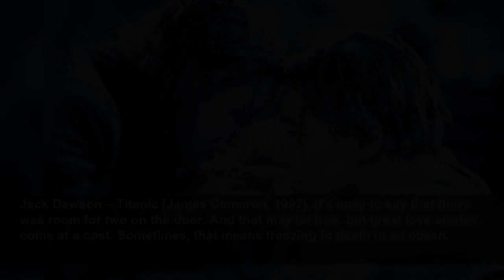The best death scenes in cinema history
In real life we usually die in the hospital from old age or from an illness. But in the movies, we may be eaten by a dinosaur, thrown into a canyon or turned to dust by magic stones. Anything is possi...
Espresso
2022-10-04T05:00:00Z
The best death scenes in cinema history, In real life we usually die in the hospital from old age or from an illness. But in the movies, we may be eaten by a dinosaur, thrown into a canyon or turned to dust by magic stones. Anything is possible! Here are the 20 most memorable and spectacular (and...
Jack Dawson – Titanic (James Cameron, 1997), It’s easy to say that there was room for two on the door. And that may be true, but great love stories come at a cost. Sometimes, that means freezing to death in an ocean.
Spider-Man – Avengers: Infinity War (Anthony Russo and Joe Russo, 2018), In a movie where half the characters die, Tom Holland manages to make the death of his Spider-Man particularly tragic.
Ellie Fredricksen – Up (Pete Docter and Bob Peterson, 2009), The four-minute montage recounting the story of couple Carl and Ellie is so touching and perfect that we almost wish there was an entire film based on their life together.
Marion Crane – Psycho (Alfred Hitchcock, 1960), In 1995, actress Janet Leigh told the New York Times that she was so traumatized by her death scene in the film that she stopped taking showers. “I only take baths in hotel rooms. I make sure that all the windows and doors are locked, and I leave...
Albus Dumbledore – Harry Potter and the Half Blood Prince (David Yates, 2009), Even though we knew it was coming (we all read the books), Dumbledore's death still came as a shock.
HAL 9000 – 2001: A Space Odyssey (Stanley Kubrick, 1968), With the sound of astronaut Dave’s breathing as the only soundtrack, the deactivation of the HAL 9000 computer is an agonizing moment.
Artax, the horse – The Neverending Story (Wolfgang Petersen, 1984), We’re made of strong stuff, but a horse that loses the will to go on and drowns in the Swamp of Sadness? You bet we cried.
Randle McMurphy, McMurphy’s turbulent passage at the asylum helps Chief find freedom. Before leaving, he tries to free his friend from the prison imposed on him by his lobotomy.
Donald Gennaro – Jurassic Park (Steven Spielberg, 1993), On the list of most glorious and memorable deaths, “being eaten by a T-Rex while sitting on the toilet” is right up at the top.
Gilbert Kane – Alien (Ridley Scott, 1979), Gilbert left us, but we can take solace in the idea that he died surrounded by his friends, doing what he loved best: watching an extraterrestrial rip open his chest and burst through his rib cage to get out, spraying blood everywhere.
Spock – Star Trek II: The Wrath of Khan (Nicholas Meyer, 1982), You can say that Spock was right, that the needs of the many outweigh the needs of the few, but it doesn’t matter. Logic doesn’t make the death of Kirk’s friend any less poignant.
Roy Batty – Blade Runner (Ridley Scott, 1982), Before dying, the replicant gives one of the best monologues in the history of film. We know it by heart, and hope that we don’t have such a sudden death.
Quint – Jaws (Steven Spielberg, 1975), Quint describes how he saw his entire team devoured by sharks during World War II. He survived, only to be eaten himself a few scenes later.
Pyle – Full Metal Jacket (Stanley Kubrick, 1987), Some Michael Bay movies are two-hour commercials promoting the U.S. Army. Then there’s this Kubrick film, with a scene where a soldier is humiliated until he cracks, kills his sergeant then kills himself.
Malcolm Crowe, The classic spoiler is when someone says, “the character dies at the end.” But since this is an M. Night Shyamalan film, it’s more like “they die at the beginning, but you don’t realize it until the end.”
Thelma et Louise – Thelma & Louise (Ridley Scott, 1991), Surrounded by police and refusing to go to prison, Thelma and Louise plunge into the Grand Canyon with their Ford Thunderbird in this iconic scene.
William Wallace, Condemned by the British Crown for refusing to bend the knee, Wallace is publicly tortured. Rather than asking for forgiveness, he cries out, “FREEDOM!” and dies when beheaded. That was the 13th century. In 2019, the English monarchy annoys everyone with its babies and its...
Charles Foster Kane – Citizen Kane (Orson Welles, 1941), In the movies, people usually go on in a long monologue before they die. Kane, though, is happy to utter a single word: “Rosebud.”
Paul Allen – American Psycho (Mary Harron, 2000), This scene gives us an opportunity to learn more about Huey Lewis and the News AND to admire Christian Bale’s performance, which is as funny as it is disturbing.
Noah et Allie – The